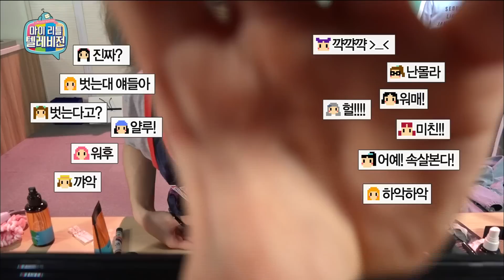[My Little Television] 마이리틀텔레비전 - Key has exposed the upper body 키, 시청자 잡아두는 하얀 등짝 20150606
Key has exposed the upper body